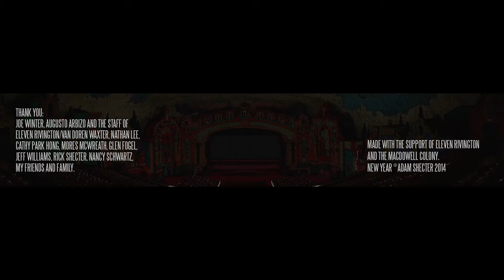New Year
Told over the course of a year, NEW YEAR is a haunting portrait of a city, told in a form halfway between a graphic novel and a dream. Scenes of futuristic zeppelins, sleeping robots, and interplanetary travel are paired with poetic fragments of recollections of visiting a cinema, an exchange between lovers, and a half-remembered dream.